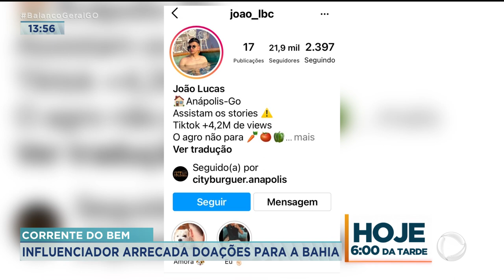CORRENTE DO BEM: INFLUENCIADOR ARRECADA DOAÇÕES PARA A BAHIA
UM JOVEM ANAPOLINO, DE 20 ANOS, APROVEITOU A VISIBILIDADE QUE GANHOU EM UMA REDE SOCIAL, DEPOIS DE POSTAR UM VÍDEO EM QUE ADOTAVA UMA CADELA PARA FAZER MAIS. COM O NÚMERO DE VISUALIZAÇÕES E SEGUIDORES CRESCENDO, ELE RESOLVEU AJUDAR AS VÍTIMAS DAS CHUVAS NA BAHIA.